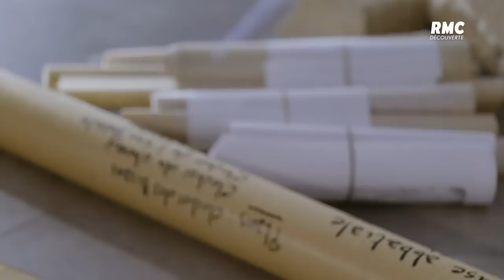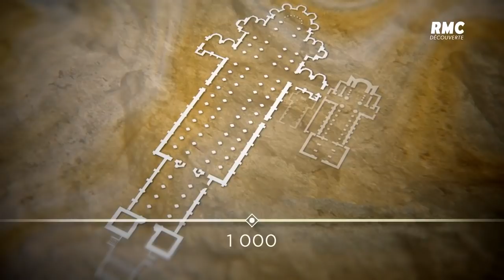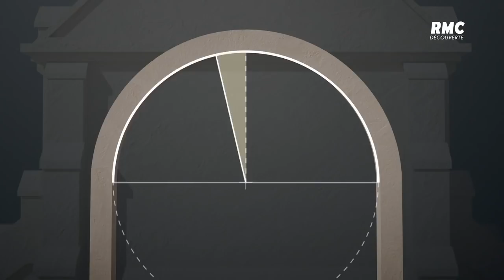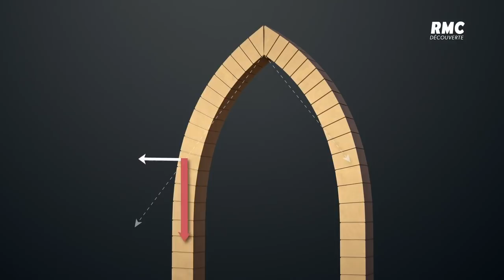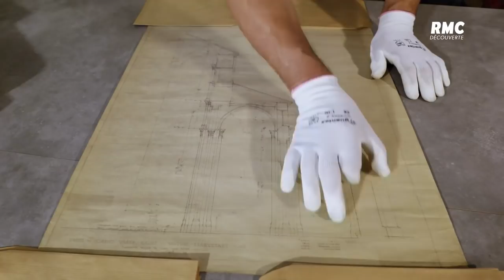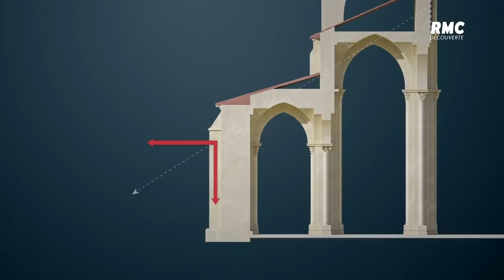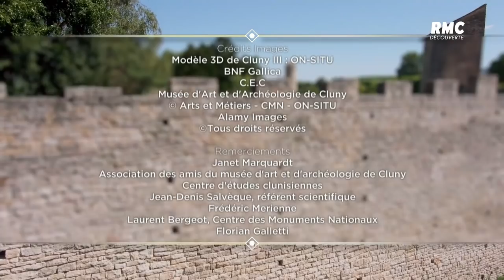Abbaye de Cluny, la seconde Rome